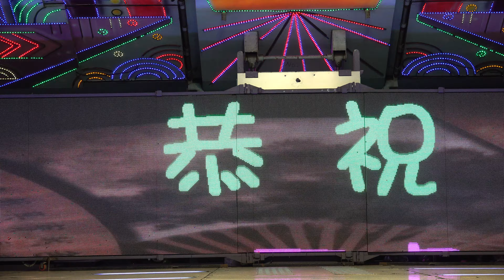元正宮敬神晚會rorsoces 4